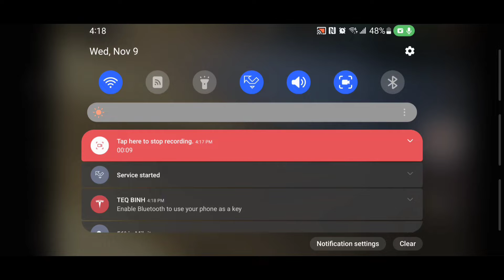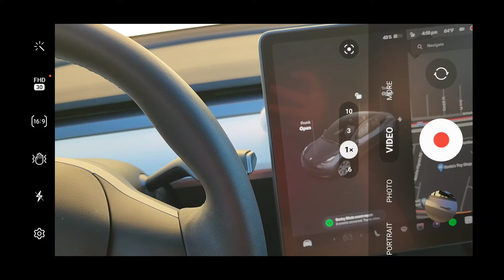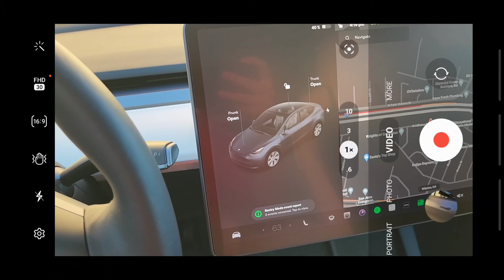Tesla App Isn't Automatically Unlocking Door Doors Fix Workaround Repair Bluetooth Issue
Model S Model X Model 3 Model Y Automatic Bluetooth Door App Unlock Fix

Mail:
It's Binh Repaired
1288 N Hillview Dr.